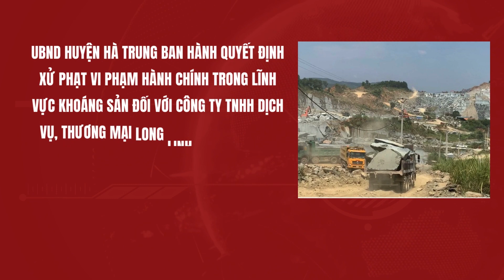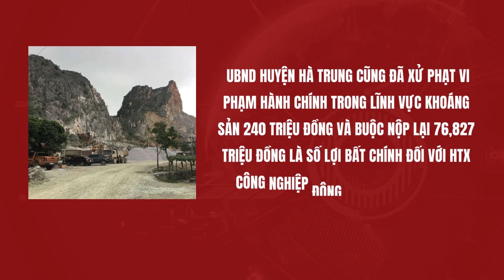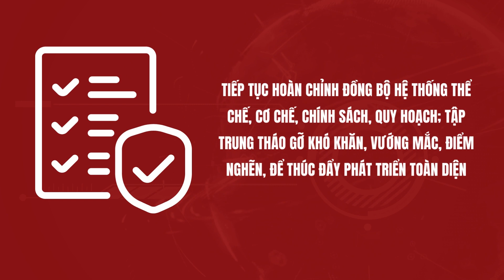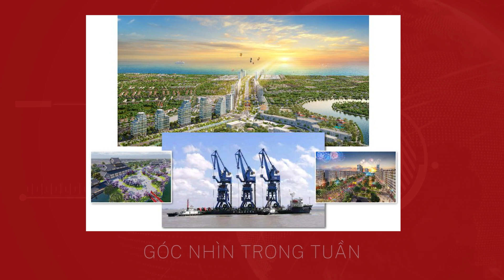Góc nhìn: THÁO NHANH ĐIỂM NGHẼN